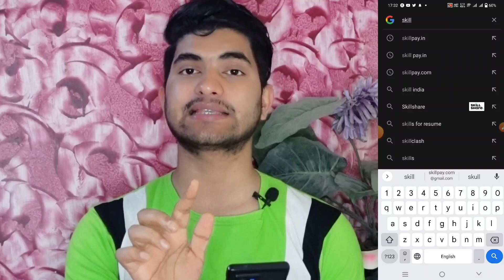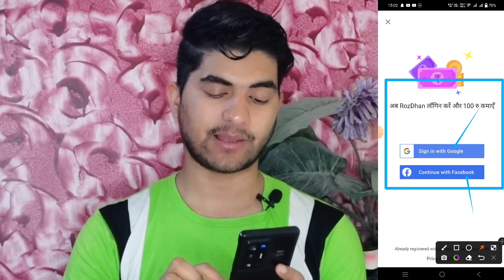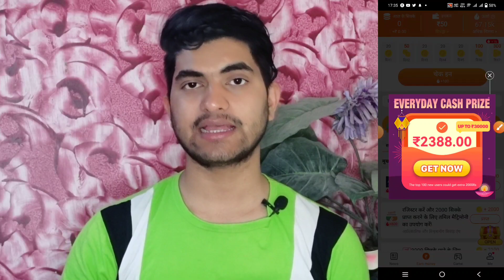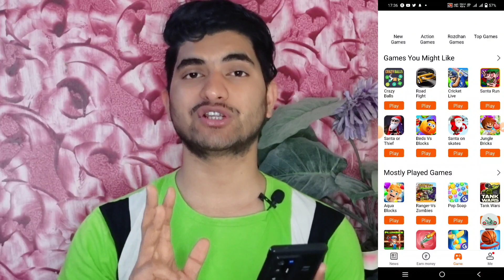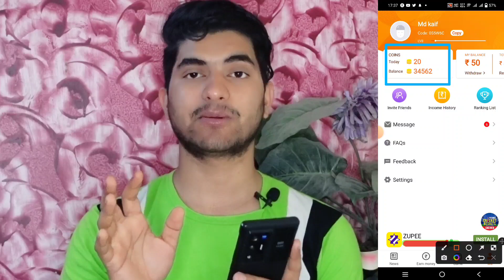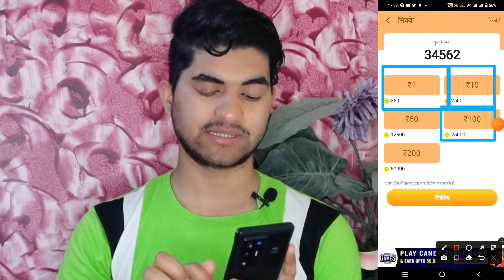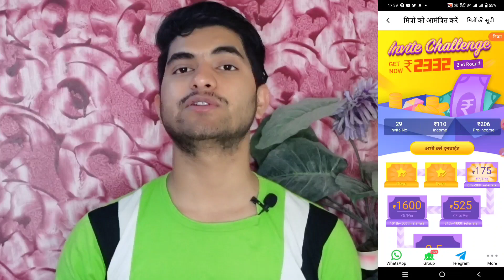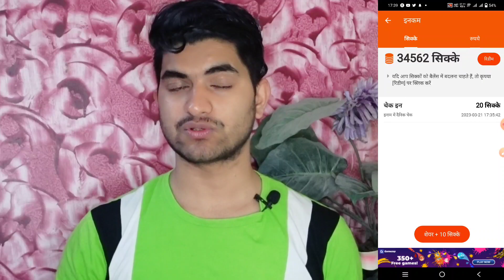Rozdhan App Se Paise Kaise Kamaye Ghar Baithe| How To Earn Money From Rozdhan App 2023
Aaj ke es video me maine aap sabhi ko bataya hai ki aap Roz DHAn app se paise kaise kamaye agar aap bhi Roj dhan app se paise kaise kamaye janana chahte hai to video pure dekhe aur seekhe aur channel pe new hai to subscribe kare like kare

Keywords-:

rozdhan app se paise kaise kamaye 2023
rozdhan app se paise kaise kamaye withdrawal
rozdhan app se paise kaise kamaye bank account
rozdhan app se paise kaise kamaye or withdraw kaise kare
rozdhan app se paise kaise kamaye game khel kar
rozdhan app se paise kaise kamaye real or fake
rozdhan app se paise kaise kamaye jata hai
rozdhan app se paise kaise kamaye withdrawal 2023
rozdhan app se game khel kar paise kaise kamaye
rozdhan app se refer karke paise kaise kamaye
rozdhan se paise kaise kamaye
rozdhan app se paise kaise kamate hain
how to earn money from rozdhan app
how to earn money from rozdhan
how to earn money from rozdhan by playing games
how to earn money from rozdhan by reading news
rozdhan app real or fake
rozdhan app invite code